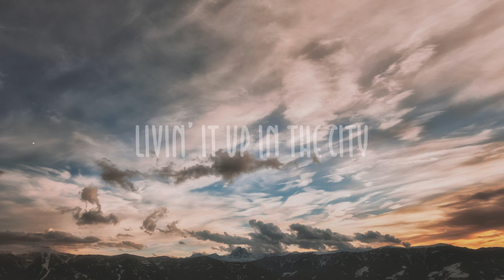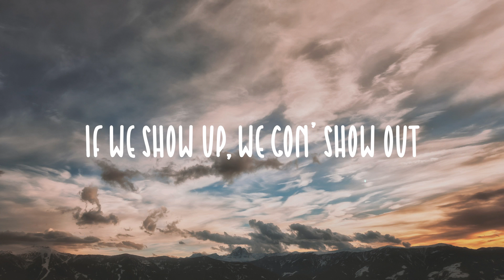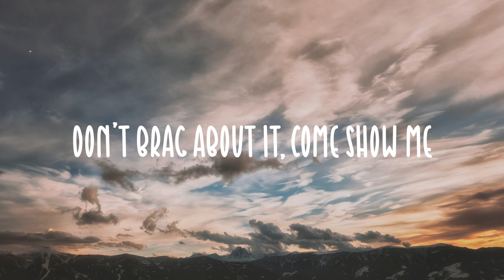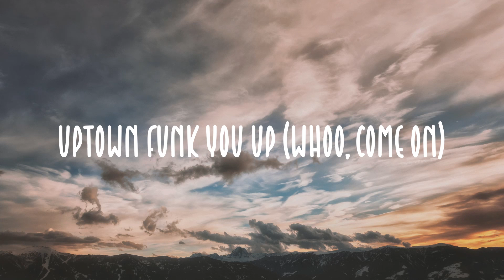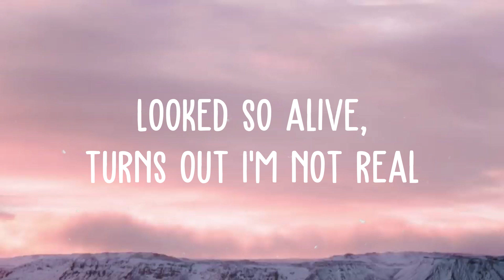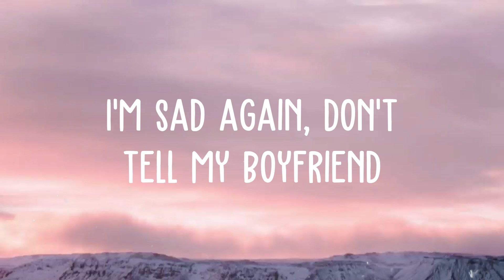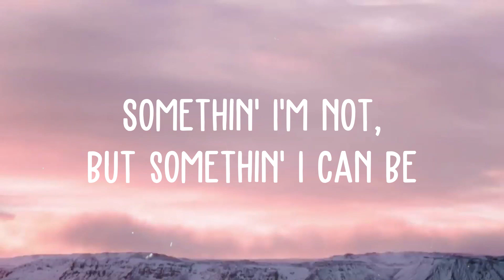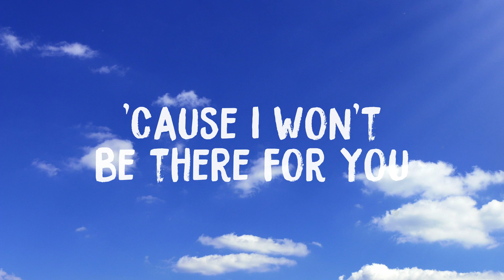Uptown Funk - Mark Ronson, Bruno Mars Lyric Video 💭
Uptown Funk - Mark Ronson, Bruno Mars Lyric Video 💭  Uptown Funk
 Mark Ronson ft. Bruno Mars
 Stylin', whilen
 Got kiss myself, I'm so pretty
 I'm too hot
 Hot damn
 Called a police and a fireman
 I'm too hot
 Hot damn
 Make a dragon wanna retire man
 I'm too hot
 Hot damn
 Say my name you know who I am
 I'm too hot
 Hot damn
 Girls hit your hallelujah
 Whoo
 Whoo
 Whoo
 Come on
 Stop
 Smoother than a fresh dry skippy
 I'm too hot
 Hot damn
 I'm too hot
 Hot damn
 I'm too hot
 Hot damn
 I'm too hot
 Hot damn
 Whoo
 Whoo
 Whoo
 Come on
 Imma tell y'all a lil' something
 Come on
 Dance
 Jump on it
 If you sexy than flaunt it
 If you freaky than own it
 Don't brag about it, come show me
 Come on
 Dance
 Jump on it
 Come on
 Uptown funk you up (whoo, come on)